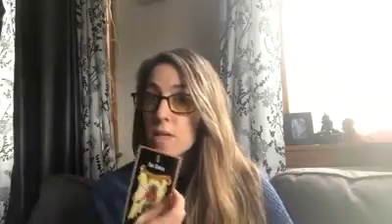Soul Ascension Vlog Indigenous American Medicine April 1st 2020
Sharing today's Indigenous American medicine 💛 Narayani picked these cards for us. It is vital to connect to all SOURCE at this time. No soul needs any external qualification to feel into their Divine Birthright & Relationship with Spirit, God, Goodness, Kindess, Patience, Compassion, Strength and Health. We all connect differently but we plug into the same SOURCE. Let’s tap in to Love🌏 Jai Ho & Hare Krsna

Jaishree and Kalánidhi Dow-Spielman are bhakti yogis, educators, life-long musicians, parents and students on the path of devotional consciousness.

Created in 2015, Soul Culture Yoga School (RYS) brings together master teachers to transmit the power of ancient vedic wisdom through celebratory, hands-on immersion trainings. We host international retreats and workshops, making annual pilgrimages to India, and leading kirtan artists including Dave Stringer, John de Kadt, Gaura Vani Buchwald, Daphne Tse, Mirabai Lee Harrington, Sudevi and Kishori Mohan, Temple Bhajan Band and The Kirtaniyas while traveling with their own Prema Bhakti Band since 2010. Our favorite project to date is raising our beloved toddler daughter.

Jaishree's 2nd book SOUL ASCENSION (January 2020) is now available for download!

"With eternal wisdom nectar nuggets, modern scientific review,  powerful personal revelation and humor, SOUL ASCENSION begins to uncover what is behind our eyes when they are closed, the confirmation of ascension, and the discussion of what happens during the great awakening of 2020. Might we comprehend that we are not these bodies nor our minds, if we can grasp that yoga is a psychological methodology that anyone can practice, and that the seed of our soul is actually made of desire which can in itself rise to the awesome time, place, and circumstance afforded in this great once in a millenia level-up.

We are finally here. 2020 is going to be the year that the veil comes down. Everyone will be affected. Every narrative, program, and belief will be disrupted, challenged, and awakened. We’ll either be in total shock or steady ready.  The laws of science that prove energy not only exists but radiates out of our very bodies has yet to be fully decreed by modern society, but it is understood, researched, and proven. Those in the know have measured and published the research that has been going on since before the turn of the century.  Hidden behind the bullshit, there is illumination, truth that the science of spirituality can indeed be mastered at best, integrated at the least. With eternal wisdom nectar nuggets, modern scientific review, and powerful personal revelation, and plenty of humor, Jaishree aims to simplify that discovery and process for as many souls as possible. What we all individually and collectively shed as either fear or love is what we see, hear, feel and ultimately taste in our very being."